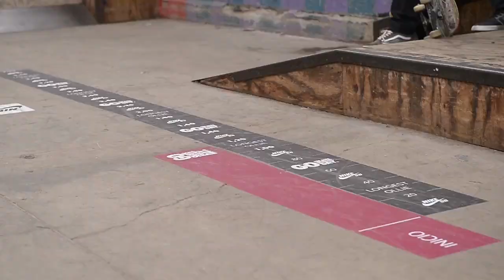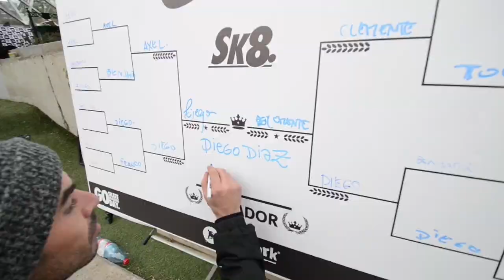Nike Sb Go Skateboarding Day 2014 Bowlpark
El sábado 21 de junio celebramos el día mundial del skate en las pistas Bowlpark de Santiago, durante la mañana se realizaron clases de iniciación para niños que buscaban vivir su primera experiencia sobre el skate.
Acompañado de unas ricas hamburguesas durante la tarde se realizaron distintas actividades que hicieron participar a todos los asistentes sobre la patineta.

Resultados:

Chicureo:

Longest Ollie
1) Emanuel Rojas
Longest Rail
1) Vicente Sarroca
2) Gonzalo Olguin
Old School jam
1)Juan Carlos oyadenel
2)Ivan Osnovikoff
3)Rodrigo Izzo

Streetpark Las Condes

Longest Ollie:
1)Italo Jesus Jaque Valenzuela
Longest Rail:
1)Felipe sandoval ormeño
Hippie Jump
1)Joaquin Espildora Moraga
S.K.A.T.E Menores
1)Diego Diaz
2)Clemente Barra Corvera
S.K.A.T.E Open
1)Bastian saavedra canales
2)Francisco Rodriguez Alhucema